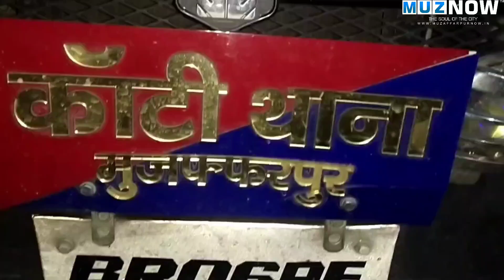Muzaffarpur : ड्यूटी से लौटते समय अपराधियों ने बाइक सवार ब्लॉक कर्मी पर चलाई ठाय ठाय